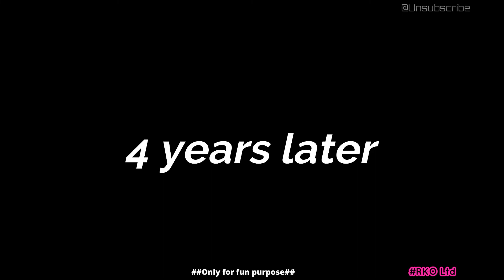Future Planning with Dad | College Admitions | Marrige issues | Nazib Khan | Mah Life Mah rules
Have you ever been pressurised by your dad to choose a particular career? and you chose it because he wanted you to
if yes then this emotional video is for you